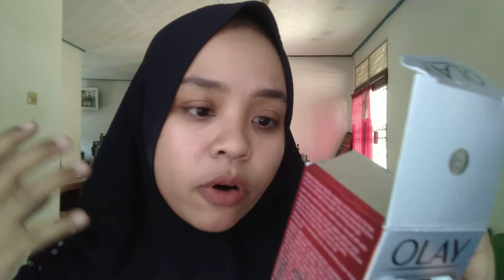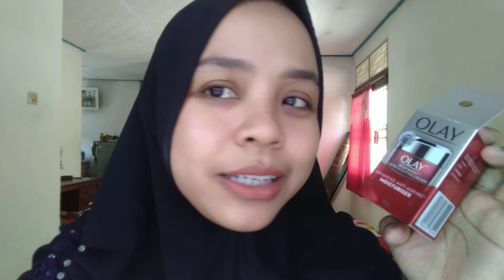OLAY REGENERIST MICRO SCULPTING CREAM BENERAN HASIL MEMUASKAN